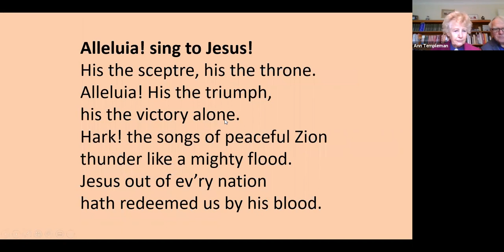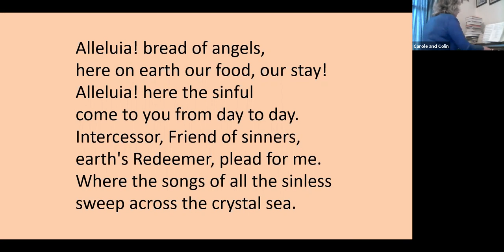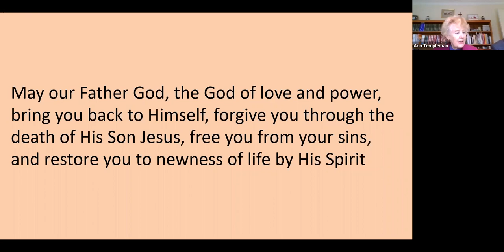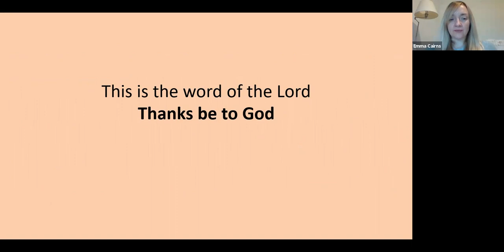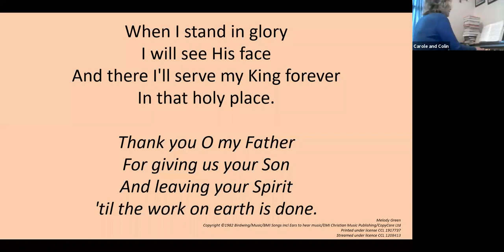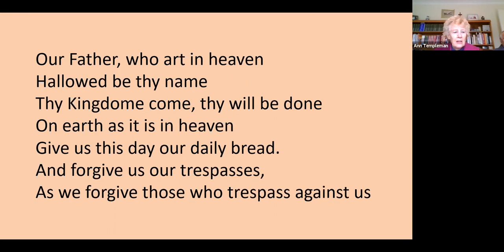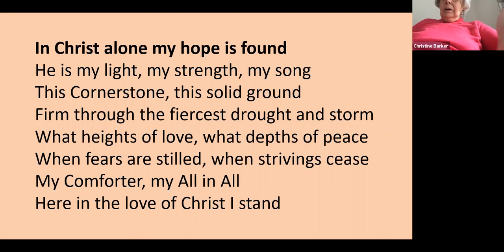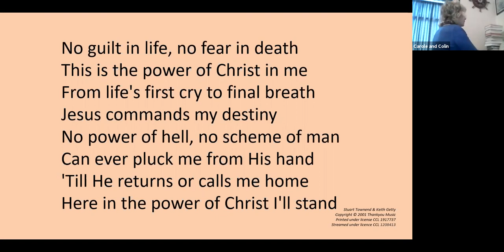Zoom Service 24 January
Today, we met on Zoom again, and we thought about Jesus calling Philip and Nathanael to "Come and See" and we consider our reaction to the call to Come and See